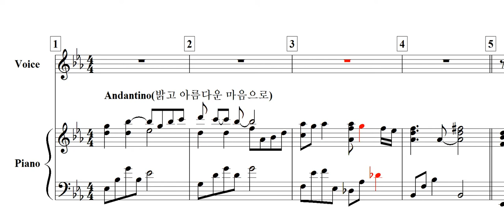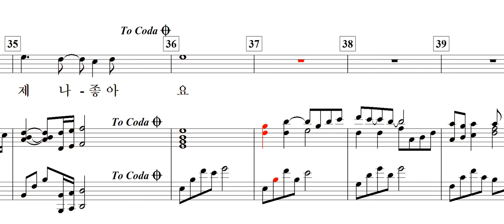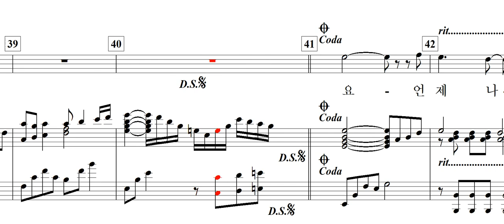그대 사랑 있는 곳(한성훈 詩. 曲)-Solo